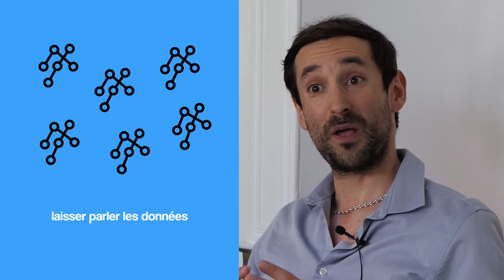Chaire EFNUM | Économie - Finances - Numérique | Économétrie ou maching learning...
Le maching learning,  technique d'apprentissage automatique utilisée en intelligence artificielle, pour une meilleure compréhension des enjeux associés aux développements technologiques récents dans le secteur financier.

Clément Mathonnat est Maître de conférences en Sciences Economiques à l’Université de Lorraine (IUP Finance de Nancy) et chercheur au Bureau d’Économie Théorique et Appliquée (BETA). Il enseigne également à Sciences Po Paris et à l’École Supérieure de la Banque de Nancy.